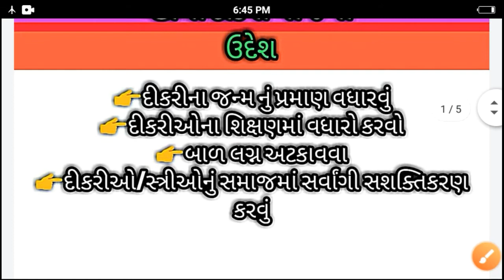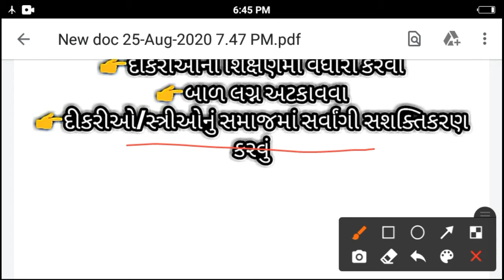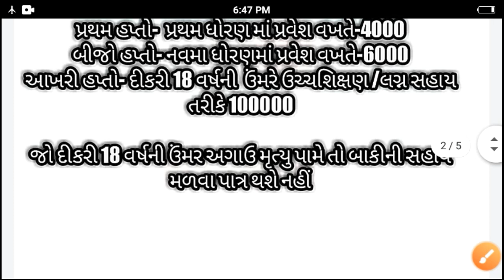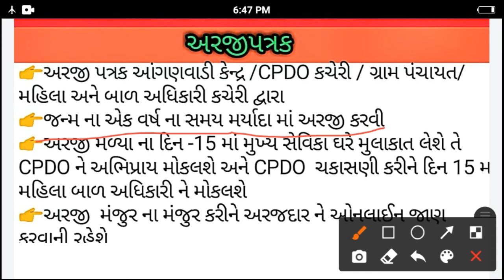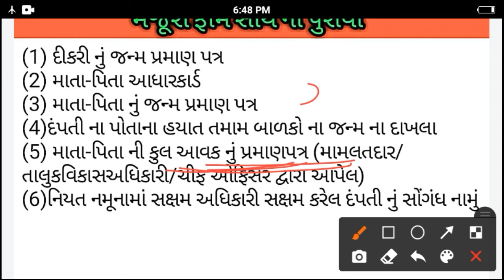Vahali Dikari Yojana Gujarat | વ્હાલી દીકરી યોજના વિષેની સંપૂર્ણ સમજ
education video
std-8

std-7
maths

std-6
maths